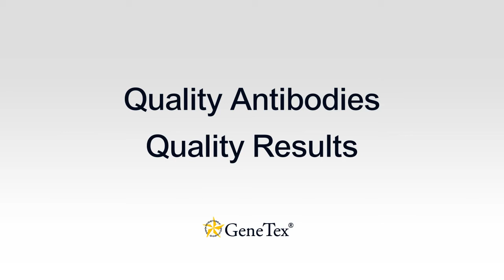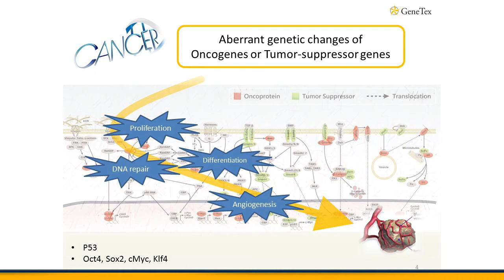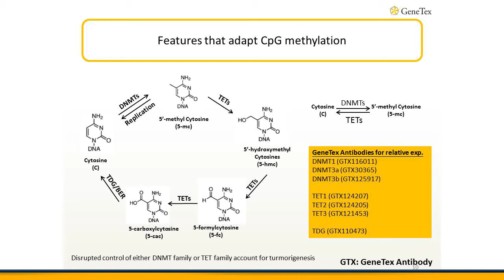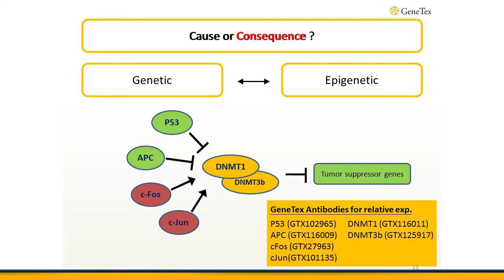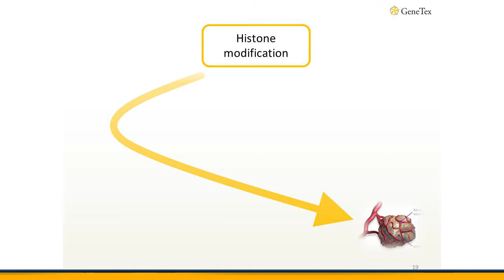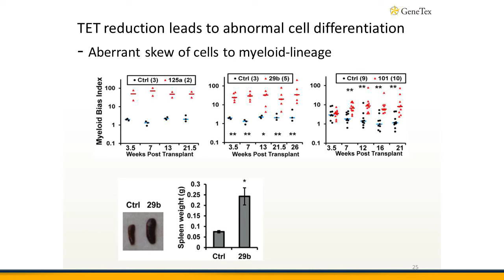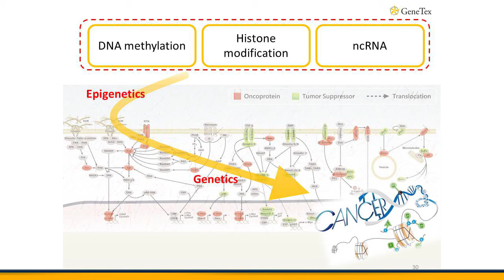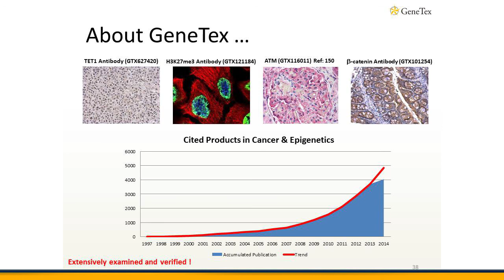Epigenetics in Cancer research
@BIO tech 2014 Japan